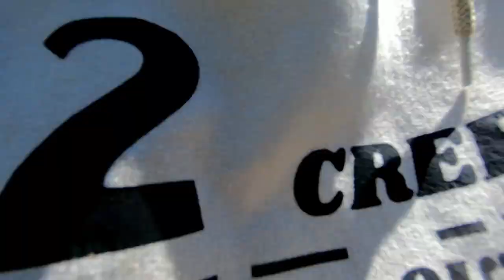Roadside Ditch Fishing for Crappie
Farm ditch fishing for crappie here in Chatham Kent. Surprise catch, not really but it was still a great day. Maybe we should call this The Sunday Morning Fishing Show.

Send Mail To:
Larry Johnson